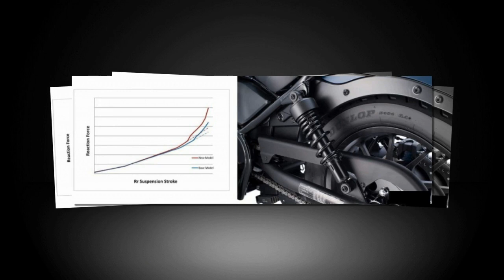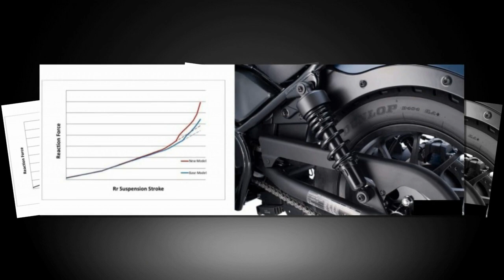Tin nhanh 24/7 - Chi tiết thực tế Honda Rebel 500 S 2020 ra mắt với nhiều thay đổi đáng chú ý.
Honda Rebel 500 là một mẫu xe khá được ưa chuộng tai Nhật Bản, mới đây nó vừa cập nhật phiên bản mới cho năm 2020 với một số thay đổi hấp dẫn hơn, bao gồm hệ thống đèn pha, đèn hậu và đèn định hướng sử dụng công nghệ LED thay thế cho đèn halogen, đã làm cho diện mạo tổng thể trở nên tinh tế và phong cách hơn.